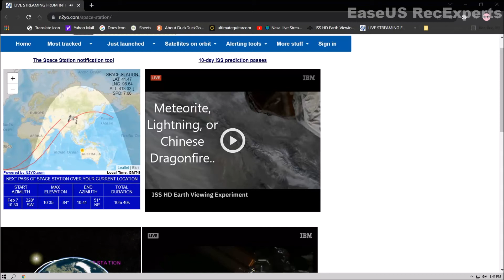Meteorrite, Lightning or Chinese Dragonfire..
Caught this flash at approx. 8:48pm PST 020622 in the clouds above China